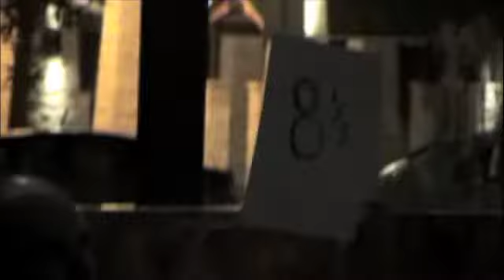ProductParty-judges clip edits in progress edited by Elizabeth Quintanilla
You can see Paul Young, John Moore, and Olivier Thierry the CMO, Zenoss are incredibly funny people as they work together as team to judge the brain fart eliminator, the brain juicer, and the neural networker!

Here is a quick clip of the judges.  I'm still working on the footage - came in dark and grainy but doing my best using iMovie.